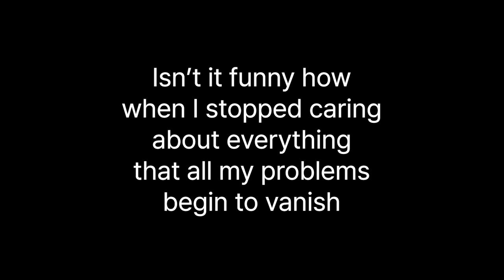1% Better Day 47 - Stop Caring About Everything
Or rather we should care less about every annoyance.